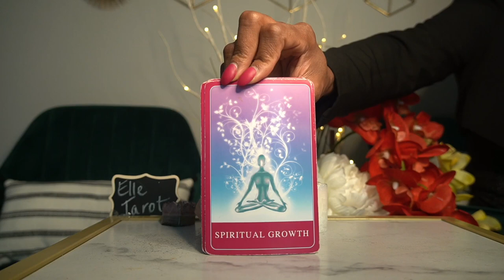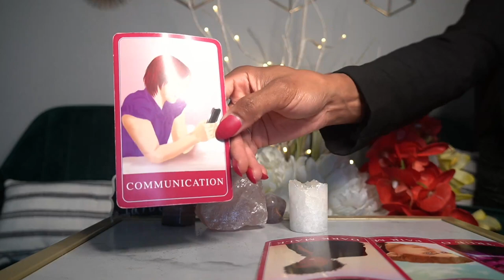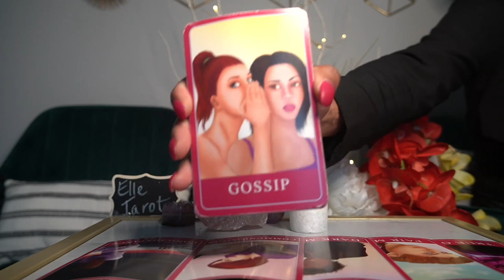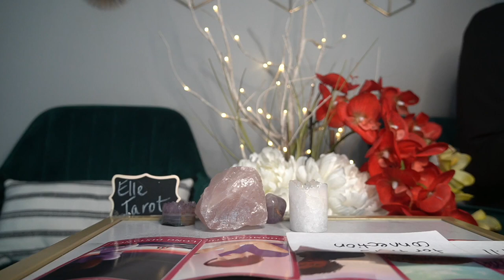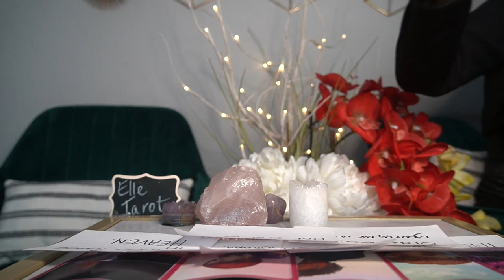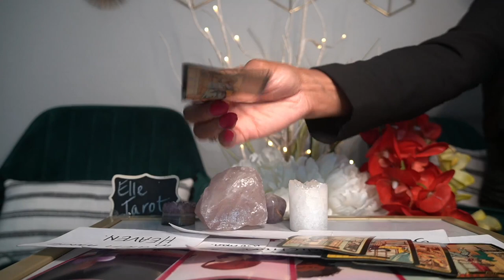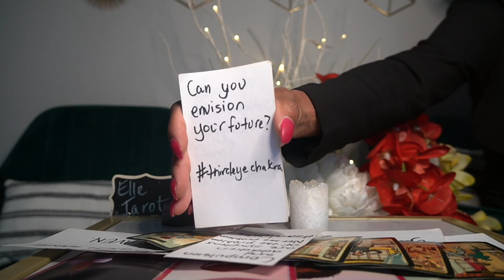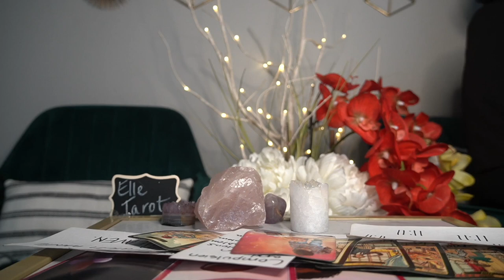TAURUS JUL '21 A PORTAL TO SUCCESS IS OPENING FOR YOU